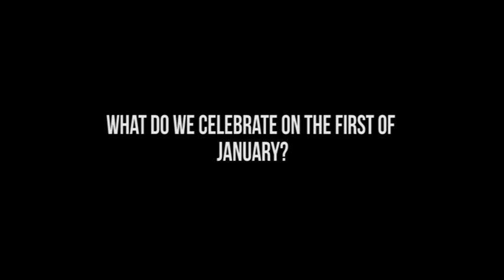Street Quizz- New Years Day